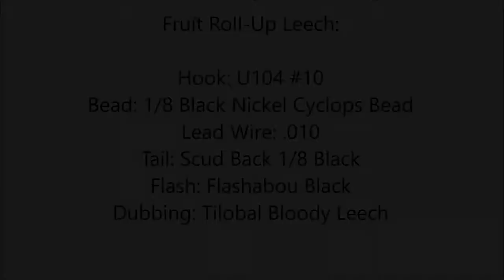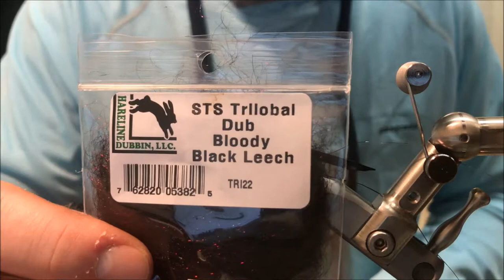Fly Tying Fruit Roll Up Leech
Fruit Roll-Up Leech:

Hook: U104 #10
Bead: 1/8 Black Nickel Cyclops Bead
Lead Wire: .010
Tail: Scud Back 1/8 Black
Flash: Flashabou Black
Dubbing: Trilobal Bloody Leech